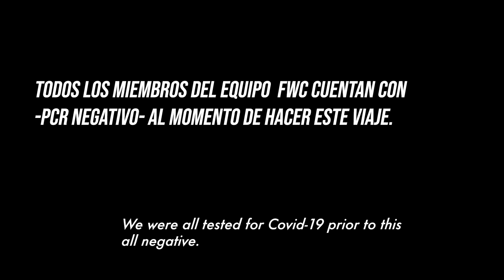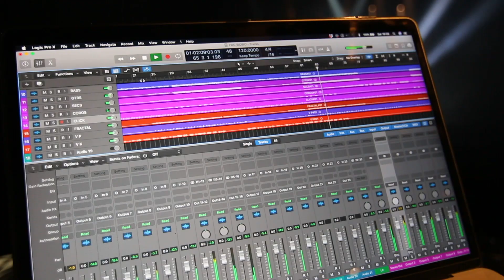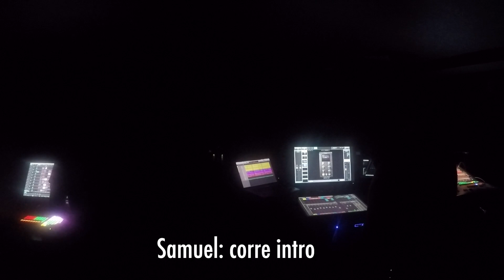Nuestro primer show en Teatro BioBio (Vlog)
Somos dos arriba del escenario. Detrás hay un equipo que, junto a nosotras,  hace el show una realidad. Estamos tan felices de volver a los shows junto al TEAM FWC! , todo es muy familiar y a la vez tan nuevo.

Esta es primera vez que salimos de Santiago con nuestra música luego del encierro.  Todos nos hicimos PCR antes de partir (Medidas de seguridad que toma el Teatro, lo cual aplaudimos) y es algo único el poder compartir aunque sea por momentos, como antes. Poder comer juntos, tomarse un cafecito, jugar. Agradecidas de poder confiar en este grupo de personas y de cuanto hemos podido disfrutar de estos últimos shows. Que vengan más!

Gracias Teatro BioBio y todo su staff por recibirnos como lo hicieron. Muy agradecidas de las personas que fueron al show y luego se dieron el tiempo de compartir con nosotras.

Nuestro último show antes de este fue en Teatro Caupolicán, puedes ver aquí un mini resumen

TEAM FWC LIVE BIOBIO!

CARLOS HORMAZÁBAL
SAMUEL ESTRADA
SAMUEL OLATE
JAVIER VALDÉS
IGNACIO MUÑOZ